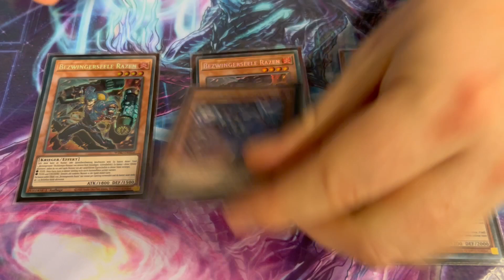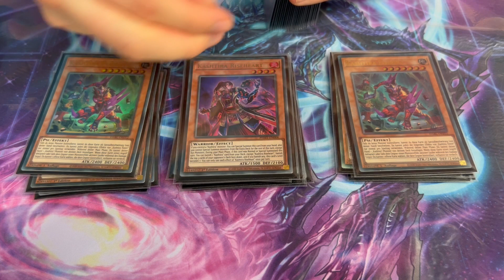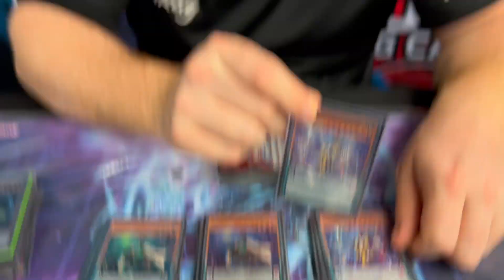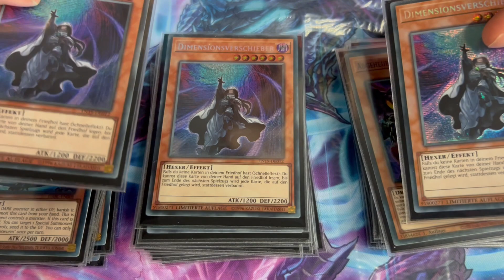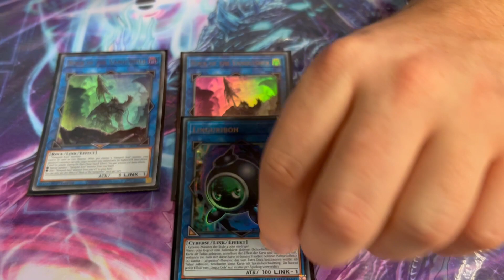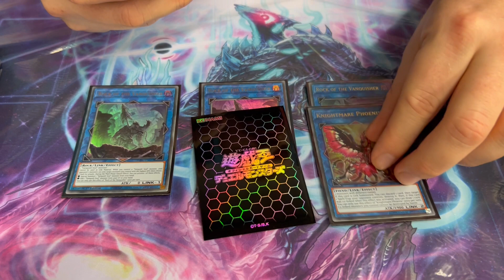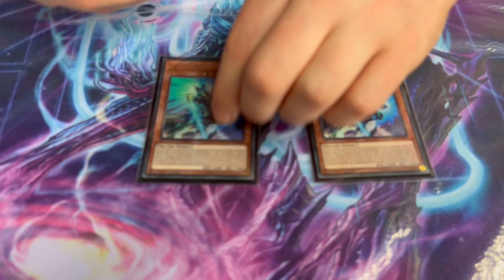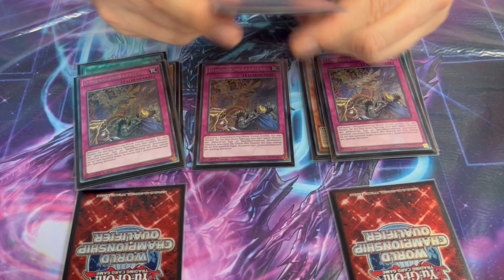Yu-Gi-Oh! Top 32 Vanquish Soul - YCS Dortmund 2023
►Mit dem Code LUKAY5 spart ihr 5% auf alle Einkäufe
►Hier geht es zum Meta Cup Trailer:      • Yu-Gi-Oh! Meta Cup 2023 Trailer!
►Kamera: Lukas Voß
►Schnitt: Lukas Voß
►Stimme: Lukas Voß
Wenn ihr Intresse an Remote Duell habt oder einfach nur nette Leute kennenlernenwollt die genau so viel Lust auf Yu-Gi-Oh habt checkt mal den TCG Online Local Discord aus wollt Gute Yu-Gi-Oh Unterhaltung am Abend schaut doch mal bei meinen Lieblings-Streamer vorbei►Nivska ►Postmurone die besten Clips Rund um Yu-Gi-Oh:►Clip Collector